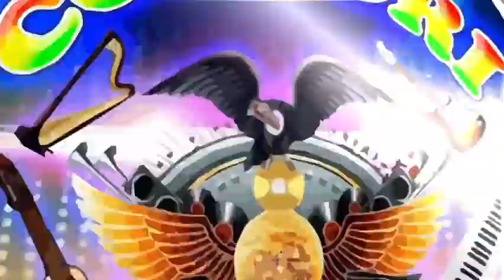Aniversario de Florita Vasquez ☆Condori🦅Producciones☆